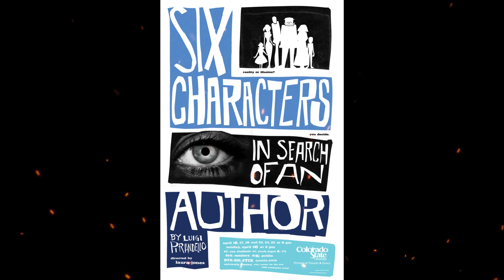Plot summary, “Six Characters in Search of an Author” by Luigi Pirandello in 6 Minutes - Book Review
"Six Characters in Search of an Author" is a play by Luigi Pirandello that tells the story of six fictional characters who appear in the rehearsal room of a theater company, seeking a writer to complete their story. The characters are incomplete and seek to have their story finished by the actors and director of the theater company. As the play progresses, the lines between reality and fiction become blurred, and the characters' search for an author becomes a search for their own identities. Pirandello's play is a commentary on the nature of art and the relationship between reality and fiction. It is considered a masterpiece of modernist literature and has had a significant influence on the development of theater and literature in the 20th century.